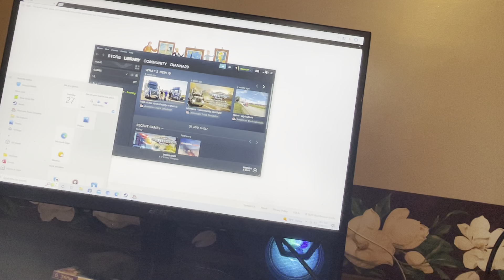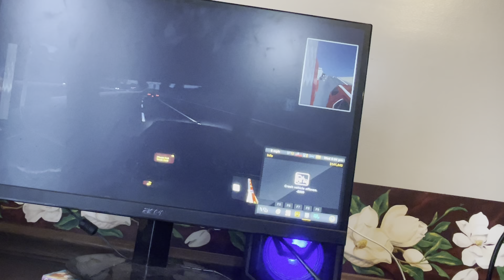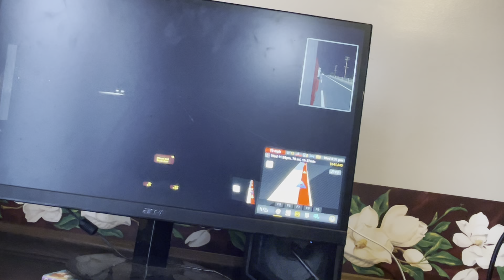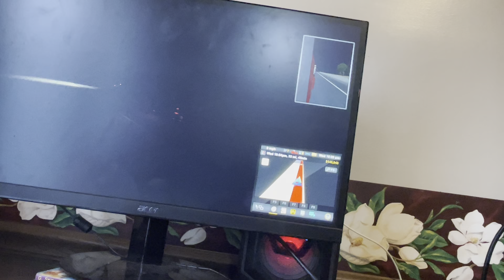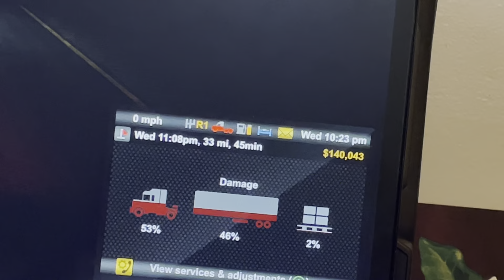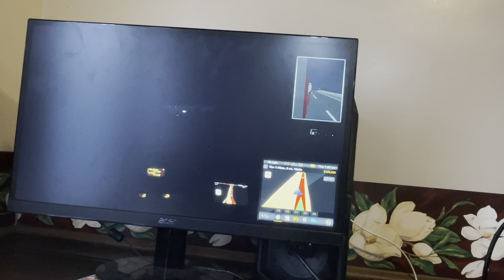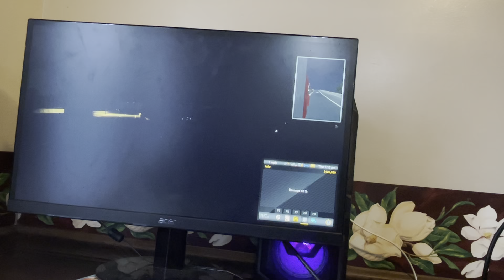Big Peterbilt 389 Hauling a load of Rock